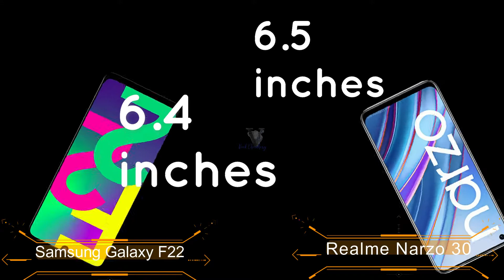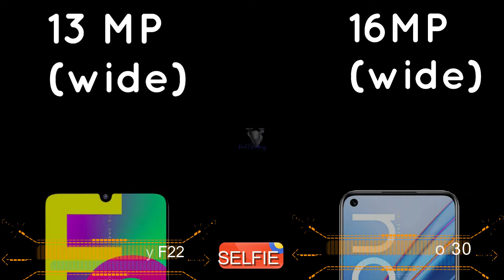Realme Narzo 30 vs Samsung Galaxy F22